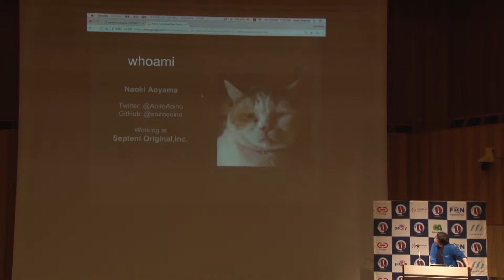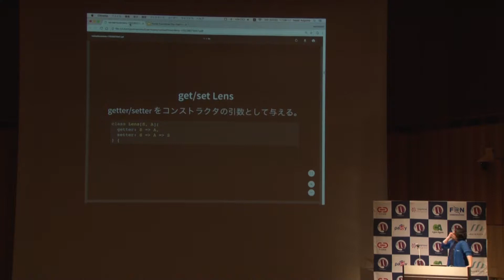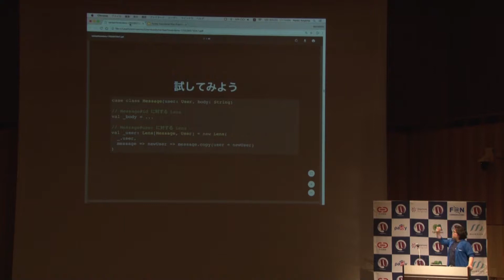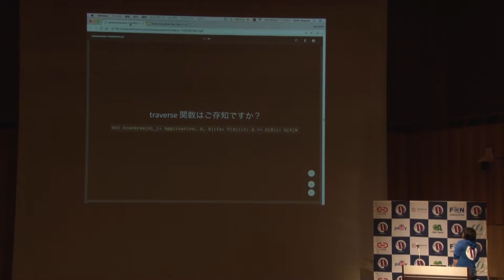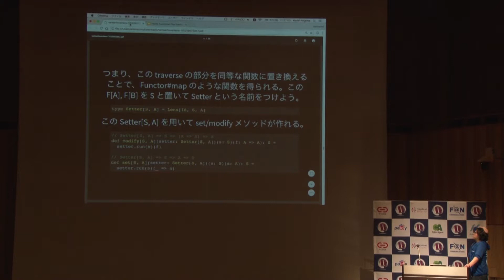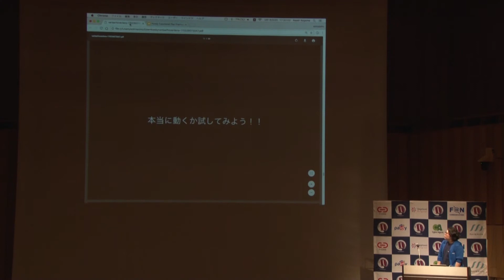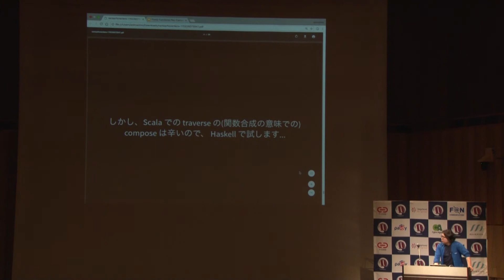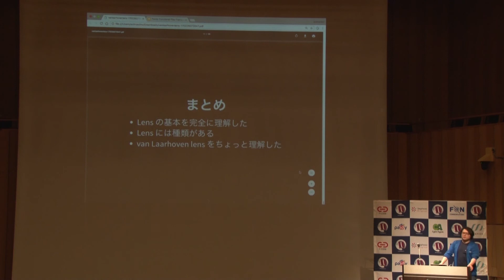ScalaMatsuri day2 A-7 "unconference" 今から始めるLens/Prism